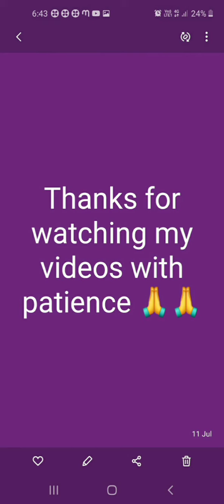Animate school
admission are open 1to 7th class